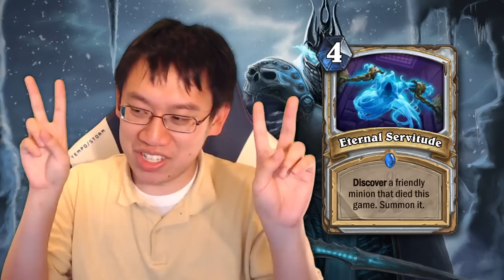Knights of the Frozen Throne - Card Review #4 w/ Trump - Featuring Frost Lich Jaina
↓↓↓ Timestamps for all cards below ↓↓↓

00:13 - Spreading Plague (Druid)
01:41 - Venomstrike Trap (Hunter)
02:48 - Doomed Apprentice (Mage)
04:04 - Frost Lich Jaina (Mage Death Knight)
06:02 - Shadowblade (Rogue)
07:00 - Howling Commander (Paladin)
08:31 - Eternal Servitude (Priest)
10:38 - Cryostasis (Shaman)
11:54 - Moorabi (Shaman Legendary)
12:29 - Sanguine Reveler (Warlock)
14:40 - Defile (Warlock)
16:13 - Animated Berserker (Warrior)
17:24 - Dead Man's Hand (Warrior)

13:13 - Snowflipper Penguin
18:54 - Prince Valanar (Legendary)

FOLLOW TRUMP!